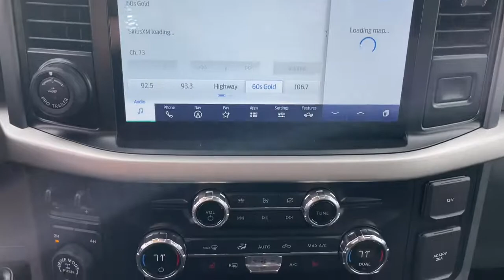2021 Ford F-150 Baldwin, Hudson, Ellsworth, New Richmond, Eau Claire, WI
Silver New 2021 Ford F-150 available in Baldwin, Wisconsin at Flagship Ford. Servicing the Hudson, Ellsworth, New Richmond, Eau Claire WI area.

Flagship Ford
850 Fern Drive

4WD. Silver 2021 Ford F-150 4D SuperCrew XLT 4WD 10-Speed Automatic 3.5L V6 EcoBoostbrbrRecent Arrival!